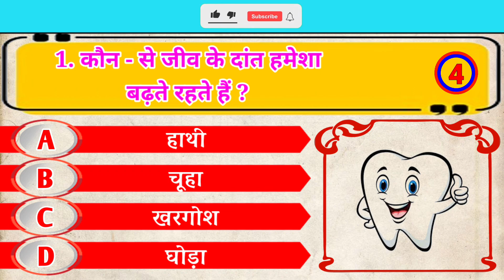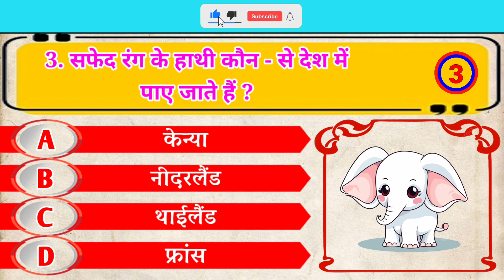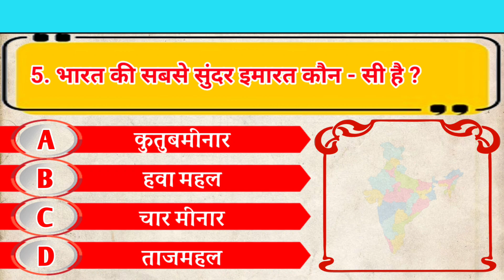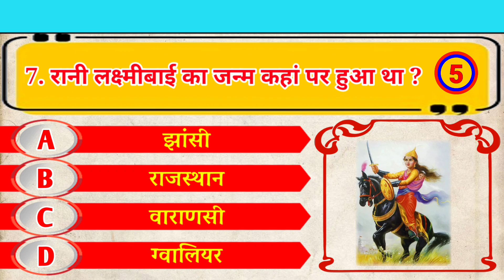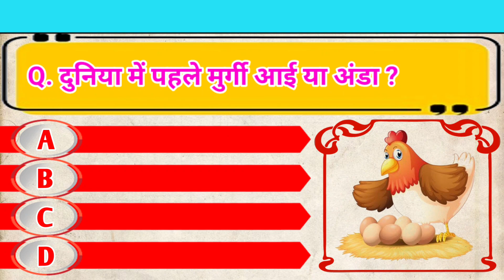Top 10 GK | GK Question | GK Question and Answer | GK in Hindi | GK Quiz | General Knowledge Quiz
Hello ( नमस्ते )

           मेरा नाम - KhageshwarTanti है ।

 इस चैनल पर आपके लिए  सभी प्रकार का General Knowledge ( सामान्य ज्ञान ) की Quiz videos मिलते रहेंगे । जो आपका ज्ञान बढ़ने के साथ - साथ आपको नई - नई जानकारियां भी प्राप्त होंगी ,

आप इस चैनल पर जुड़े रहें ।

आपको दिल ❤️ से धन्यवाद 🙏🥰

gk question
gk questions and answers
gk quiz
gk quiz questions and answers in hindi
gk quiz
gk quiz for all class
gk quiz video
quiz
quiz game
quiz questions
quizzes
quiz competition
quiz quiz
hindi gk
hindi lucent
hindi lucent gk
hindi gk
hindi gk lucent
hindi gk grammar
hindi gk tracker
hindi gk gs
general knowledge
general knowledge

current affairs
lucent gk
best gk
ias
ips
upsc
upsc exam
interesting fact
gk question
gk questions
gk, gk in hindi
general knowledge

interesting gk
interesting gk questions kaha se laye